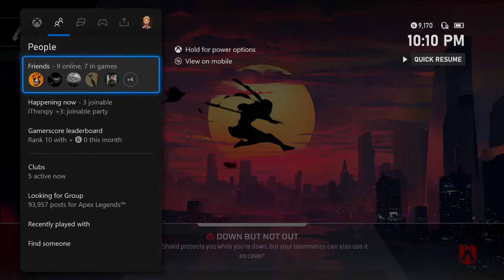this is how i carry figbetter every gaming session . . . (Apex Legends Xbox Series X Stream)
Yes...I am streaming playing on an xbox series x. Ask questions!